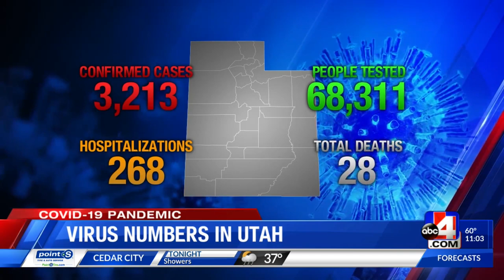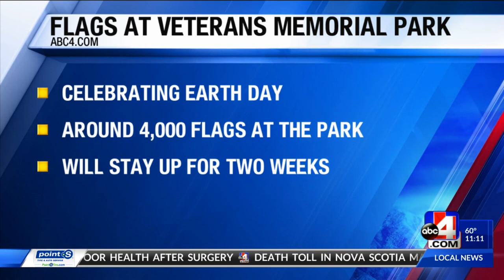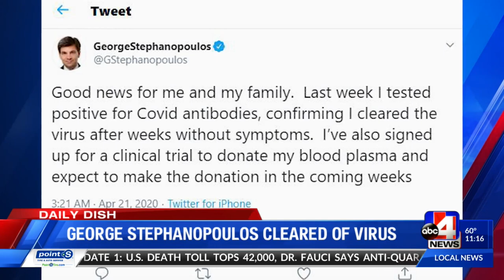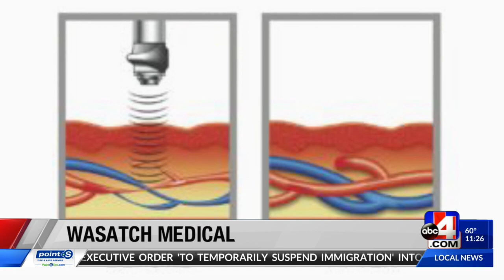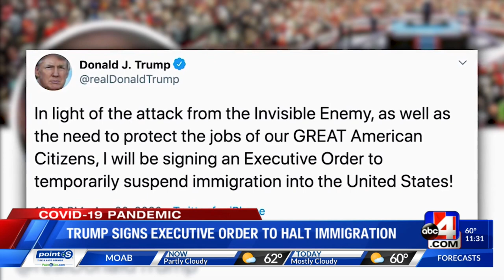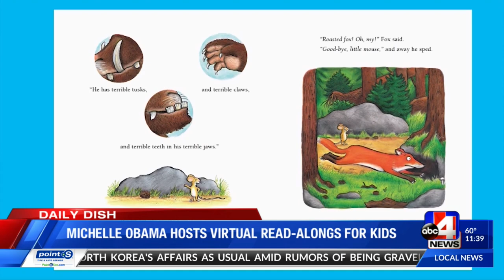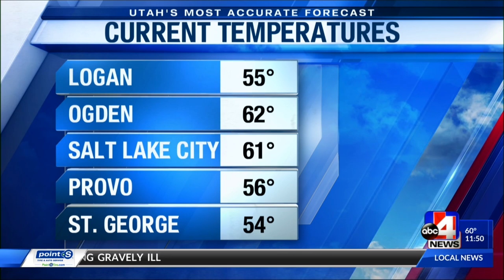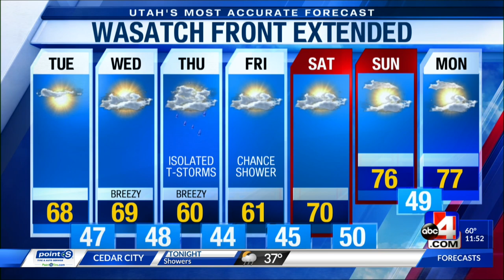ABC4 News at Midday (Tuesday)